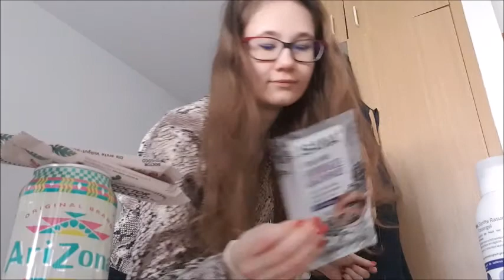[Vlog] My laptop broke, my weekend 🔆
~ Maria ♡